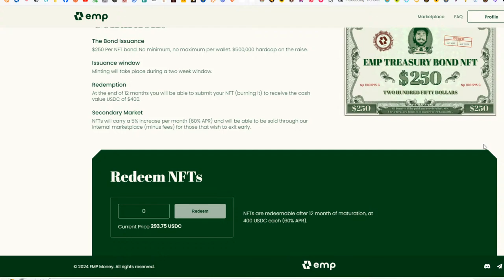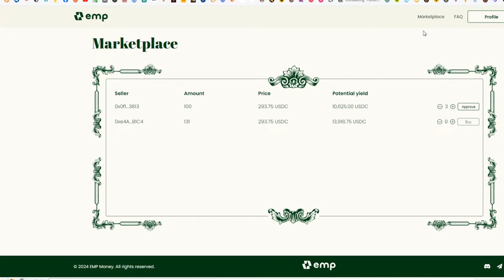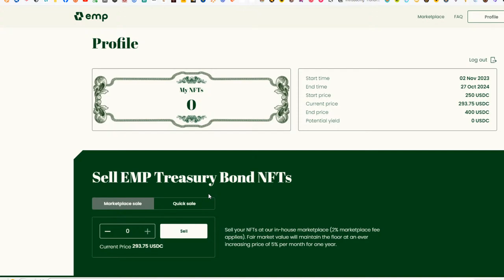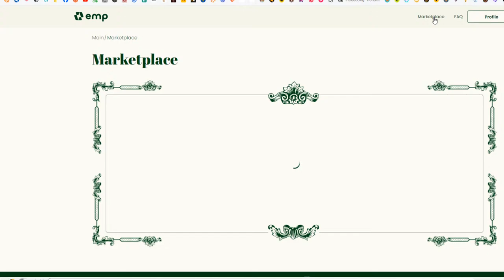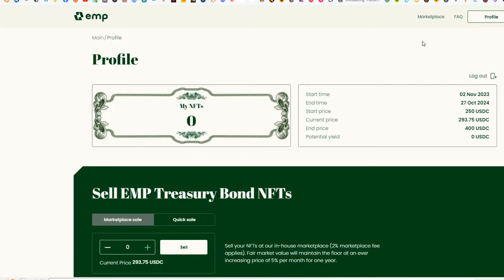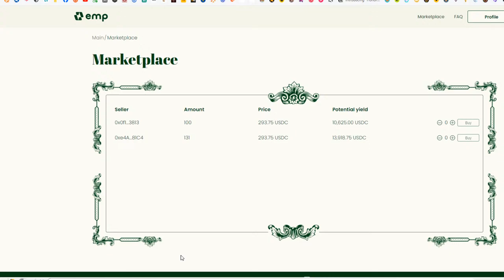EMP Money | Market Pumping, L1DEX Updates, EMP Bonds, and More News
EMP.Money is a revolutionary DeFi protocol on the BNB Chain. EMP’s token value is algorithmically pegged to the price of Ethereum via seigniorage at a rate of 4000 EMP:1 ETH.  As the value of ETH goes up and down, our ecosystem is able to mint new EMP in a responsible manner to maintain the EMP/ETH correlation.

Enjoy high yields normally only found on high-risk assets, but with exposure to ETH instead!

EMP has implemented numerous smart contracts including Nodes, Detonator & Reactor (ROI contracts), Yield Farming and other unique economic incentives and game-theory centric dynamics to provide the ultimate passive income earning opportunity.

The EMP team have proven to be leaders and innovators in the space, and are always looking for ways to grow and make the protocol even better.

Timestamps

00:00  Intro
03:30  Market Update
06:50  Sparkswap Update, Vault talk
13:43  Marketing Updates
16:30  Boosted Vaults are finished
18:25  Risks of selling ESHARE to invest in Spark
28:55  The current dollar value of ESHARE is irrelevant
36:25  Risks of selling EMP to invest in Spark
42:22  A reminder about how Fusion sacrifice works
43:30  The value of being exposed to both ecosystems on 2 blockchains
49:00  EMP Treasury Bonds Update
58:30  Monstro's Degenz Update
01:01:35  L1X Bootstrap and L1DEX
01:05:25  Spritz Referral Code Update
01:09:20  Sparkswap added to PulseChain Bubbles
01:11:10  Sparkswap addition and UI Update
01:12:30  Outro